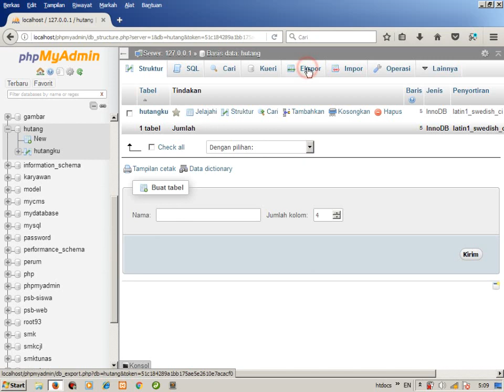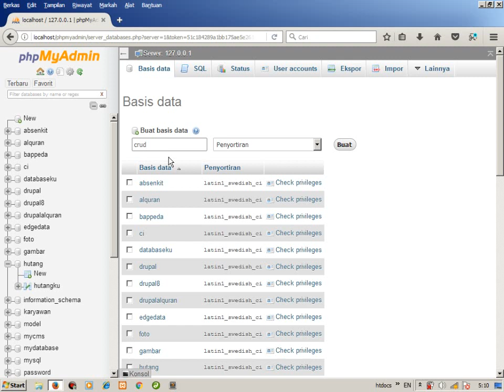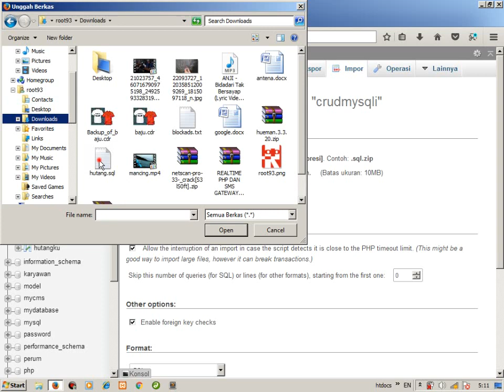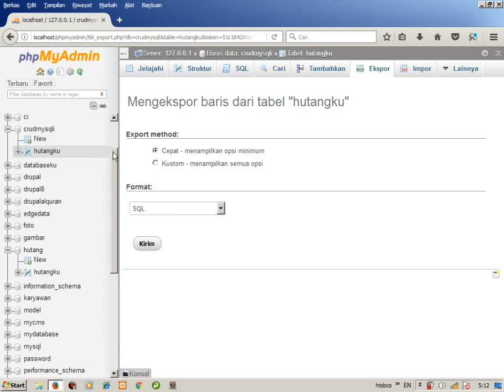Memahami Impor dan Ekspor Database di phpMyAdmin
Bila kita memulai belajar tentang dunia web atau web programming maka kita akan sering sekali mendengar istilah impor dan ekspor database, lalu sebenarnya apa itu impor dan ekspor database itu, dan bagaiman tata cara impor dan ekspor database di phpMyAdmin